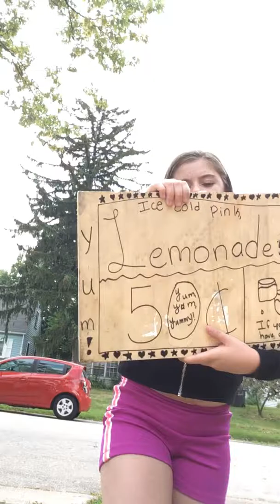August 20, 2018